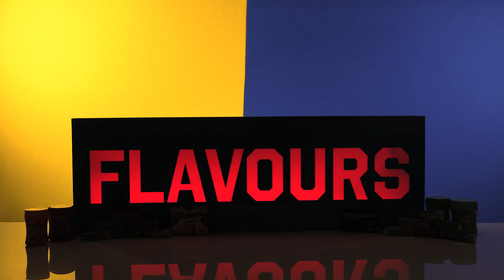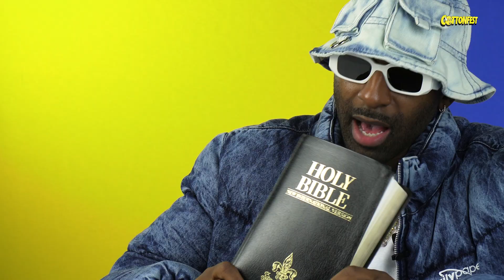Riky Rick shows off his “FLAVOURS”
Cotton Fest: Flavours is the show where your favourite personalities show us their most prized items. In this episode, Riky Rick shares some of his freshness plan and explains the story behind one of his most iconic pieces.

Who would you like us to have on the next episode??